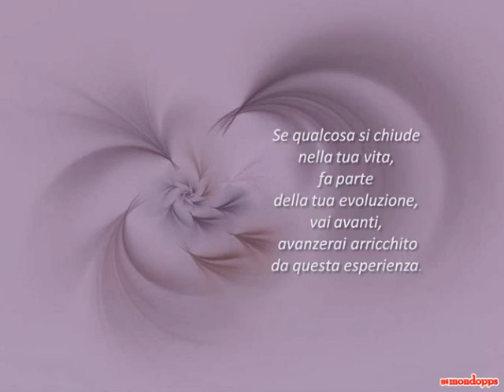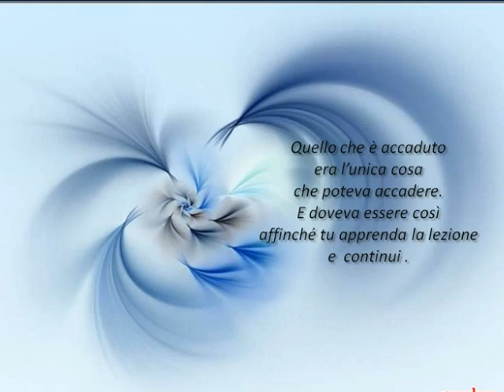PERLE DI SPIRITUALITA' INDIANA.wmv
pps autrice formattazione e grafica Sandra Tosi